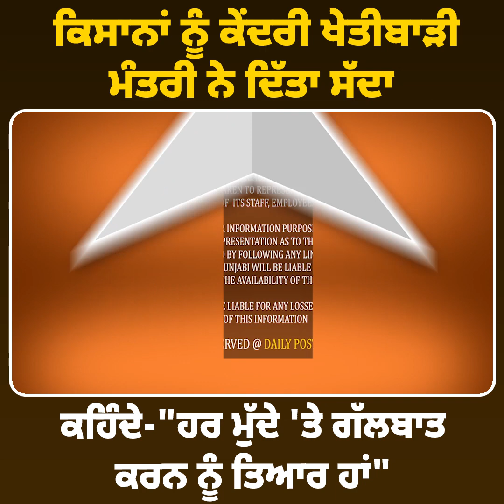ਕਿਸਾਨਾਂ ਨੂੰ ਕੇਂਦਰੀ ਖੇਤੀਬਾੜੀ ਮੰਤਰੀ ਨੇ ਦਿੱਤਾ ਸੱਦਾ, ਕਹਿੰਦੇ-"ਹਰ ਮੁੱਦੇ 'ਤੇ ਗੱਲਬਾਤ ਕਰਨ ਨੂੰ ਤਿਆਰ ਹਾਂ"